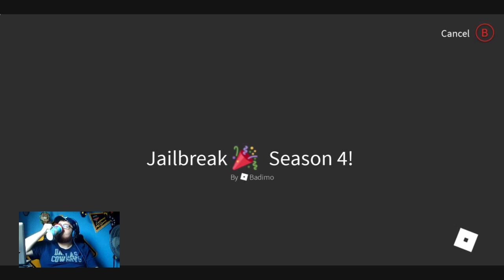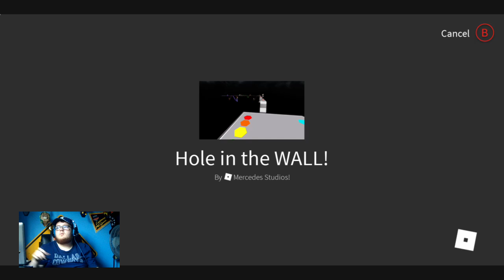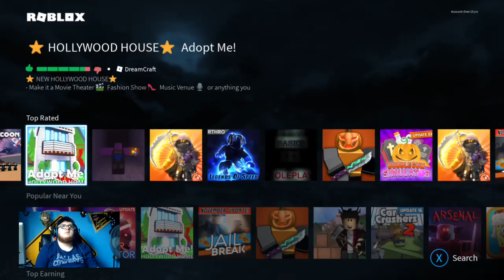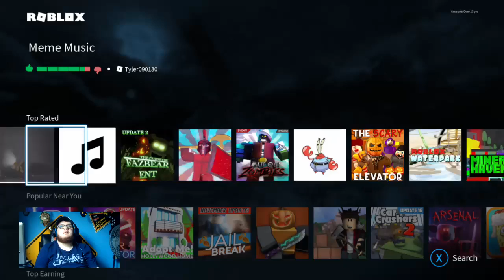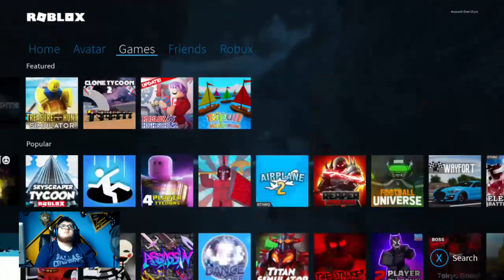New Games and Escape from Hotel!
Hey guys this is Noah Leventon aka CosyMeteor52224 here playing Roblox!